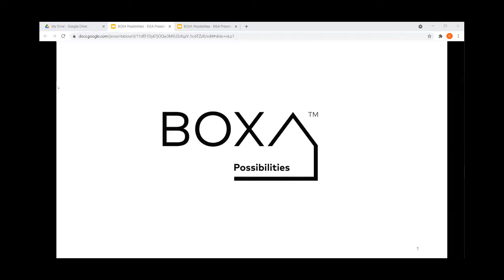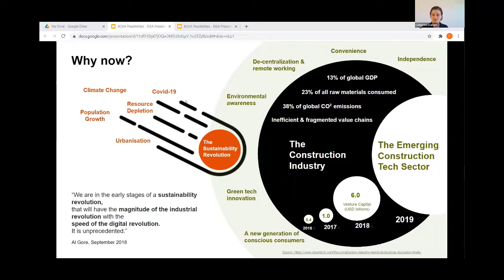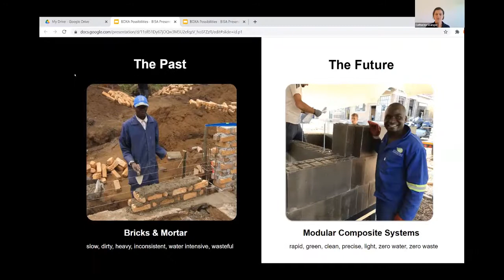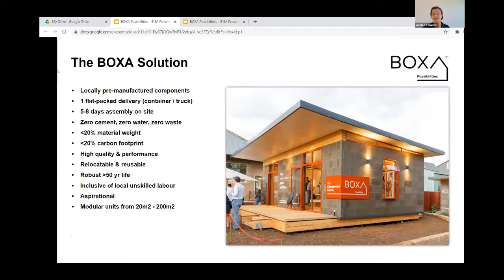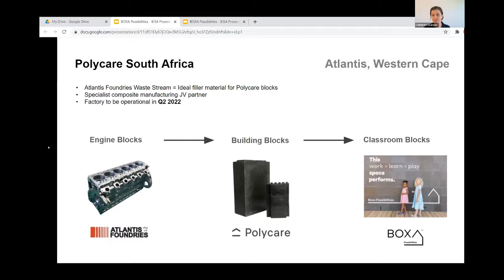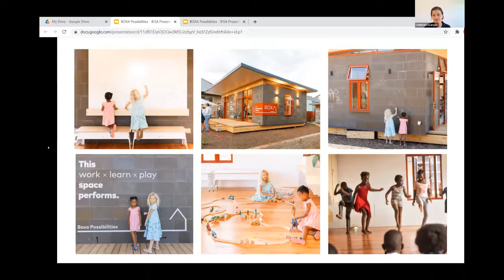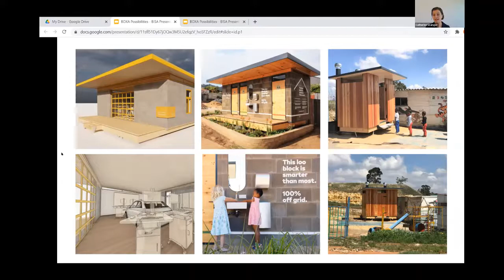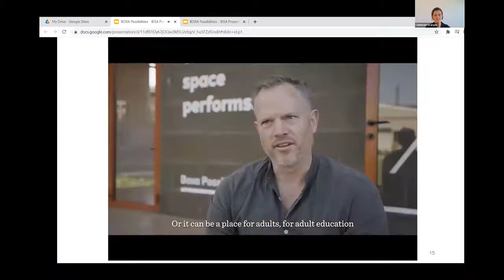BISA Sustainable Innovation Event - Catherine Grainger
Individual Presentation by Catherine Grainger
- Principle Architect & Head of Product Dev. - BOXA Possibilities

Topic: Building the Future

Webinar Recorded on 4th November 2021.